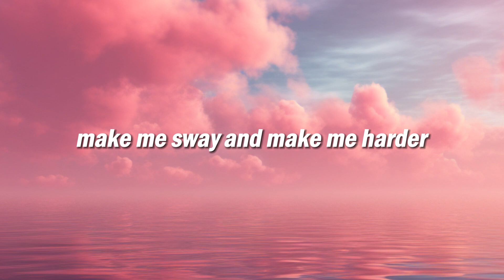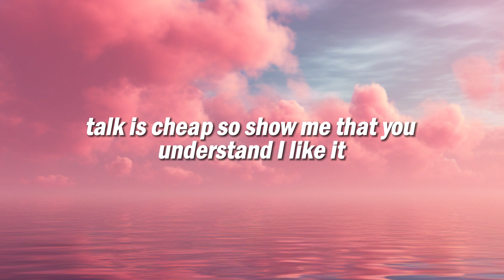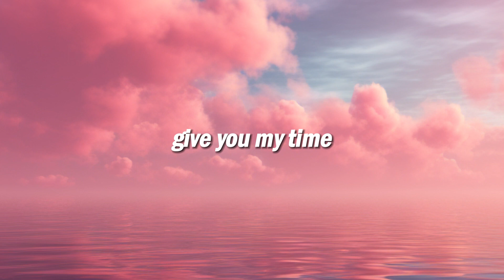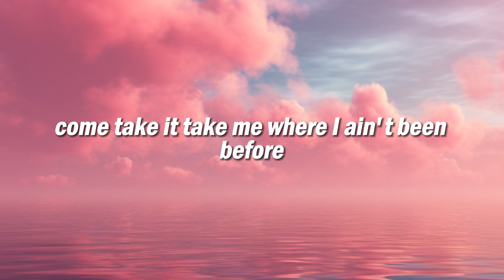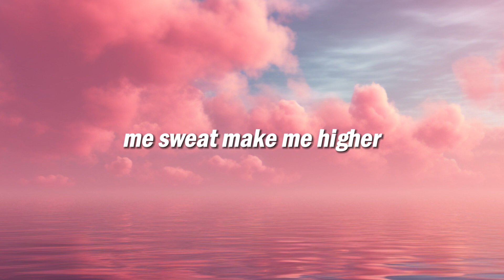Tyla, Marshmello - Water (Lyrics)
🎤 Lyrics: Tyla - Water
[Intro]

[Verse 1]
Normally, I can keep my cool
But tonight, I'm wildin' (But tonight, I'm wildin')
Can you match my timing? (Can you match my timing?) Mmm
That you understand how I like it (Understand how I like it)

[Chorus]
Make me swеat, make me hotter
Makе me lose my breath, make me water

[Drop]
(Hopefully)

Water
Tyla
Water (Remix)
Tyla & Travis Scott
Evil Ways
Drake

[Verse 2]
Hopefully you can last all night
Don't get too excited (Ooh)
Oh, privacy (Mm), you ain't gotta go nowhere
You can stay inside it

[Pre-Chorus]
Can you blow my mind? (Oh)
If I give you my time (If I give you my time)

[Drop]
(Hopefully)